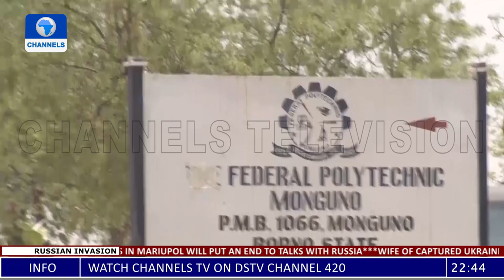Gov Zulum Disburses N275 Million To 85,000 Returning IDPs In Monguno